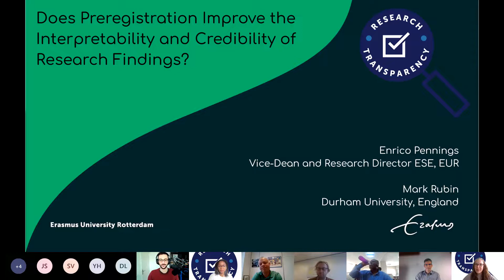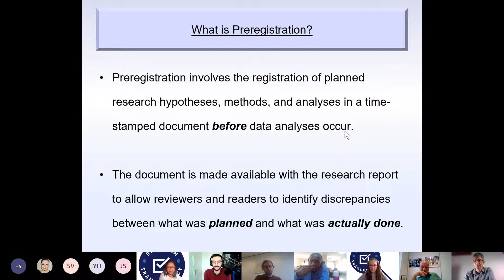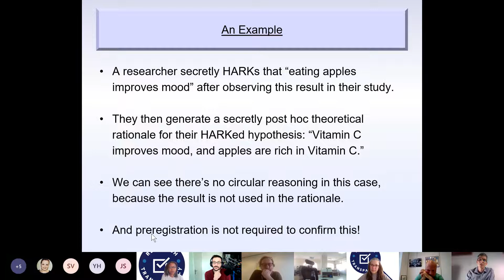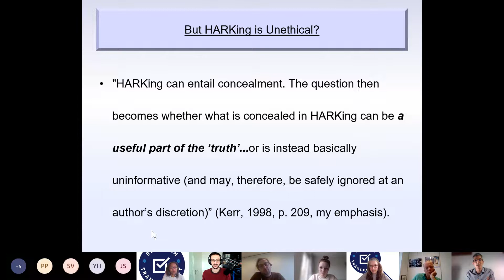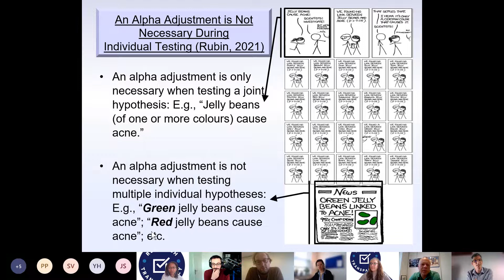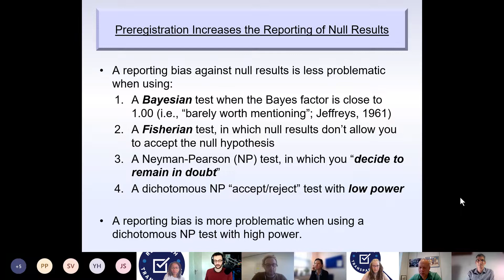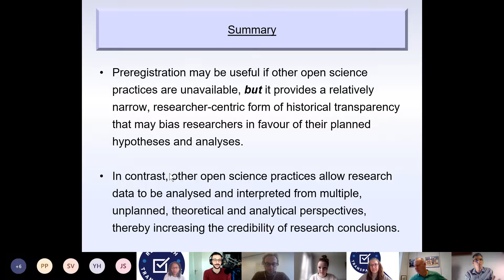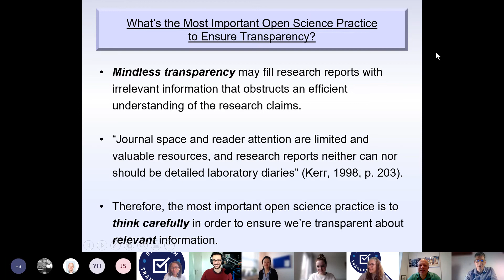Does Preregistration Improve the Interpretability and Credibility of Research Findings?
Host: Liz Guzman-Ramirez
Presenters: Prof. Enrico Pennings (Vice-Dean and Research Director ESE) and Assoc. Prof. Mark Rubin (Durham University, England)

It has been proposed that preregistration improves the interpretability and credibility of research findings. This talk presents a critical view of this proposal, focusing on the proposed benefits of preregistration vis-à-vis confirmatory and exploratory analyses; HARKing; motivated reasoning; overfitting; deviations from planned analyses; undisclosed multiple testing; p-hacking; the garden of forking paths; optional stopping; test severity; reporting null results; publication bias; and replication rates. In conclusion, preregistration does not improve the interpretability and credibility of research findings when other open science practices are in place, including: (a) rationales for current hypotheses and analytical approaches; (b) publicly available research data, materials, and code; and (c) demonstrations of the robustness of research conclusions to alternative interpretations and analytical approaches.